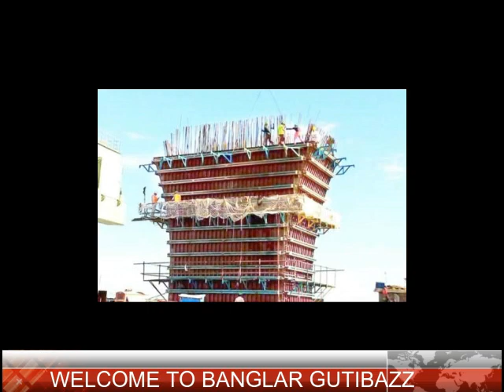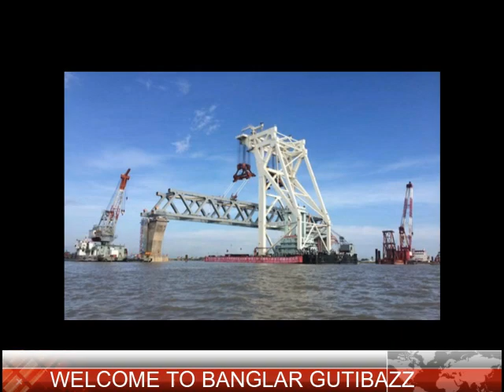আলহামদুলিল্লাহ: আজ পদ্মা সেতুর পঞ্চম স্প্যান বসানোর কাজ চলছে খুব জোরালো ভাবে !! Padma Bridge!!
প্রকৌশলীরা জানান, চারটি স্প্যান বসানোর পর সেতুর ৬০০ মিটার দৃশ্যমান হয়েছে। পঞ্চম স্প্যানটি বসলে সেতুর ৭৫০ মিটার দৃশ্যমান হবে।

প্রকোশলীরা  আরও জানান, পদ্মা সেতুর পঞ্চম স্প্যান বসানোর পর ষষ্ঠ স্প্যান বসানোর কাজে হাত দেওয়া হবে। আর এটিও জাজিরা প্রান্তে বসানো হবে।

সেতু প্রকল্পের প্রকৌশলীরা জানান, পদ্মা সেতুর প্রতিটি স্প্যান ১৫০ মিটার দীর্ঘ ও ৩ হাজার ১৪০ টন ওজন। মোট ৪২টি পিয়ারের ওপর স্প্যান বসবে ৪১টি। ৪০টি পিয়ার থাকবে নদীর ওপর ও বাকি দুটি নদীর তীরে।